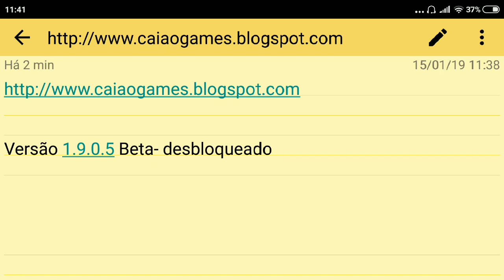DOWNLOAD MINECRAFT PE 1.9.0.5 BETA-DESBLOQUEADO COM TUDO GRATUITO 2019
Fala pessoal Beleza, segue mais um vídeo do canal que vai trazer tudo que for relacionado a esse jogaço Minecraft PE, sempre com as versões mais atualizadas totalmente disponíveis para você e todos seus amigos poderem desfrutar de todo o conteúdo do jogo com a melhor qualidade.

VERSÃO 1.9.0.5

XBOX,download minecraft VERSÃO 1.9.0.5 ,download minecraft VERSÃO 1.9.0.5  oficial,minecraft pe VERSÃO 1.9.0.5 como baixar,how to download minecraft VERSÃO 1.9.0.5 with xbox live,minecraft pe VERSÃO 1.9.0.5 free,minecraft pe sem licença,download do minecraft pe VERSÃO 1.9.0.5  APK,download do minecraft pe 1.9.0.5 download mcpe VERSÃo oficial,Mcpe VERSÃO 1.9.0.5 Com Xbox Live funcionando,xbox, live,AQUATICA,MINEPLEX, TOP,1.9.0.5 , fortnite, FREE FIRE, PUBG